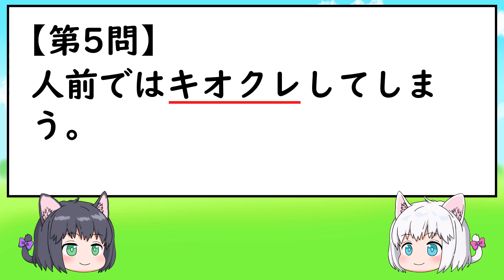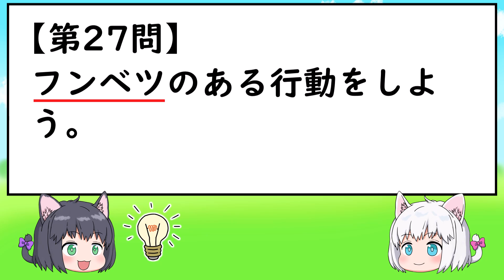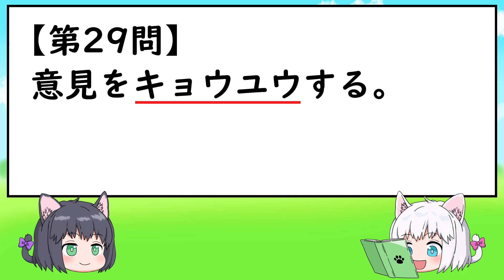【中学受験/2021年度】入試に出た漢字の一問一答のまとめ150問・その4【ゆっくり解説】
今回の動画は、中学受験の2021年度の入試問題の、漢字の一問一答になります。
実際に入試に出た漢字の問題を、30問4セット、計120問をクイズ形式で読み上げます。
問題の答えの漢字を実際にノートに書いてもいいし、動画を観て漢字を覚えることも出来るよ。

【動画目次】
00:00 オープニング
00:38 入試に出た漢字の一問一答30問・その16
08:36 入試に出た漢字の一問一答30問・その17
16:44 入試に出た漢字の一問一答30問・その18
24:45 入試に出た漢字の一問一答30問・その19
32:50 エンディング